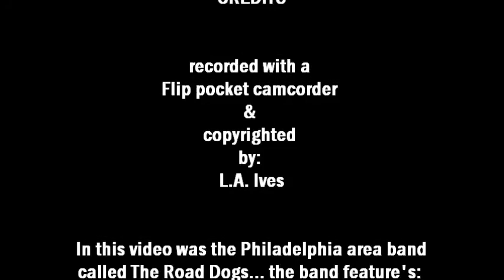The Road Dogs... Please Come Home For Christmas @ Nick's on12-3-16 recorded by: L.A. Ives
"Please Come Home For Christmas" performed by the local Philadelphia area band... The Road Dogs featuring: Roy Fisher on bass & vocals , Rick Toy on guitar & vocals , Jeff Pancoast on drums & vocals and the "Reverend" Al Kleinschmidt on keyboards , guitar & vocals . I only stayed for the bands 1st set... I wanted to be gone before the crowds come in later at night so I wouldn't be in the way , plus then it would have been harder to record / film the band . The show was held @ Nick's Roast Beef 2210 Sports Bar & Grill in northeast Philadelphia on December 3rd , 2016 , its a wonderful bar / restaurant to enjoy a night out with the family for some Roast Beef or Pork sandwiches along with their wings or try any other of their tasty items on the menu along with their fully stocked bar . They seem to have 3 large areas with the bar in the center and a dining areas on each side... plus there is FREE parking in the rear of the venue also they have a banquet room / basement for your special events available . *Video Disclaimer... the viewer is reminded that this is an amateur video recorded with my "Cheap Ass Freaking FLIP Pocket Camcorder" and does not reflect the actual quality of the bands live performance... it is what it is , so please enjoy it anyway , video footage recorded by: L.A. Ives .